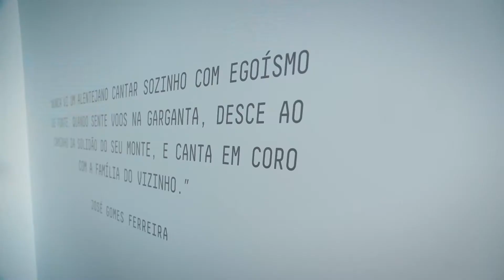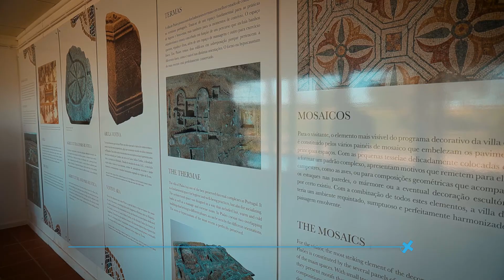Memórias dos campos de trigo